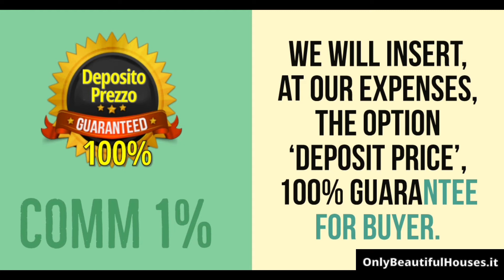OBHID178 Vetralla Villa